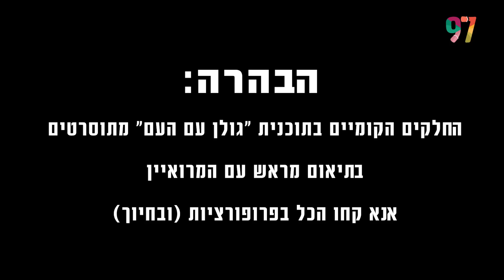כשהליצן החינוכי עצבן את גולן: פרק פורימי שאסור לפספס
גולן פגש את הליצן החינוכי אוריה טפרברג, וגילה שכל מה שתכננו – השתבש. מה עצבן את גולן, האם יש לו עתיד בתור ליצן, ואיך תיגמר הכתבה המוזרה הזאת? צפו